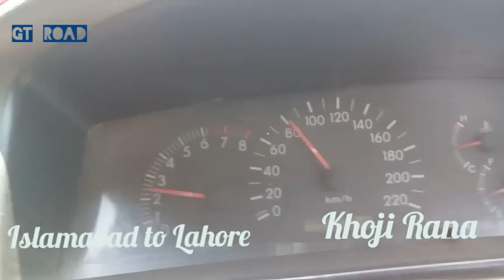GT ROAD I RAWALPINDI TO LAHORE | PUNJAB | PAKISTAN | KHOJI RANA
Road To Grand Trank is my dream

The N-5 or National Highway 5 is an 1819 km national highway in Pakistan, which extends from Karachi in Sindh to Torkham in Khyber Pakhtunkhwa. The N-5 is the longest national highway in Pakistan and serves as an important north-south road artery, starting from Karachi and extending through Hyderabad, Moro, and Khairpur in Sindh before crossing into Punjab province where it passes through Multan, Sahiwal, Lahore, Gujranwala, Gujrat, Jhelum, and Rawalpindi. At Rawalpindi, it turns westwards and passes through Attock Khurd before crossing the Indus River into Khyber Pakhtunkhwa to continue through Nowshera and Peshawar before entering the Khyber Pass and reaching the border town of Torkham in the FATA. Its total length is divided into 1021 km in Punjab, 671 km in Sindh, 127 km in Khyber Pakhtunkhwa, and the remaining 38 km in the FATA. It is managed by the National Highway Authority.